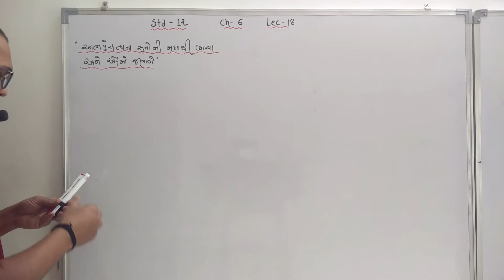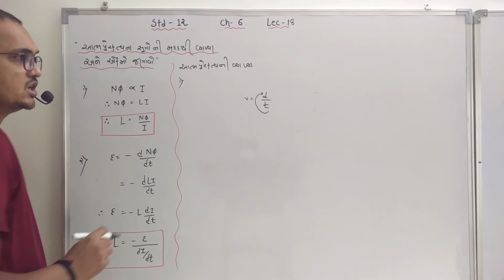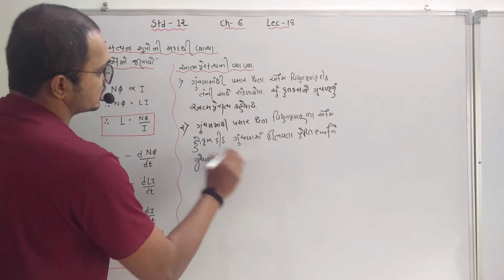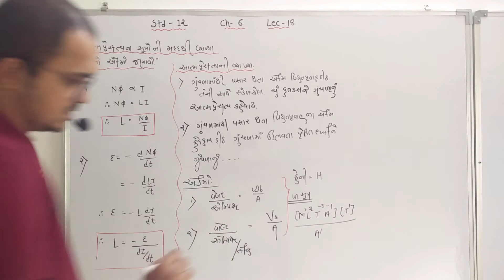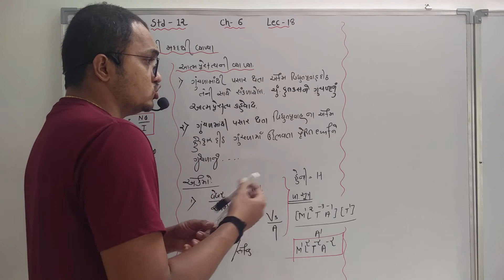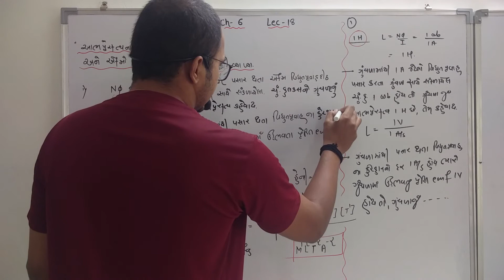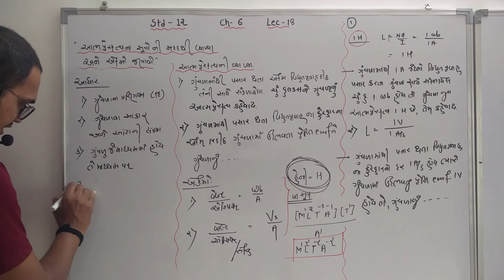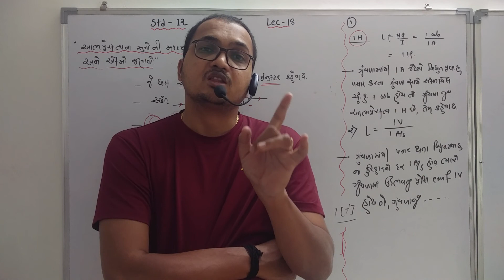12 Sci Ch 6 Lec 18